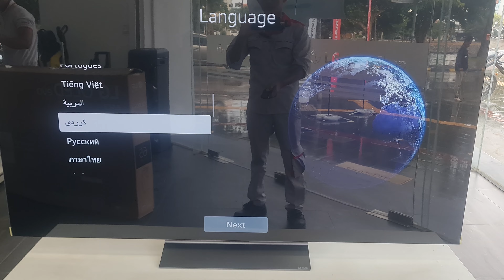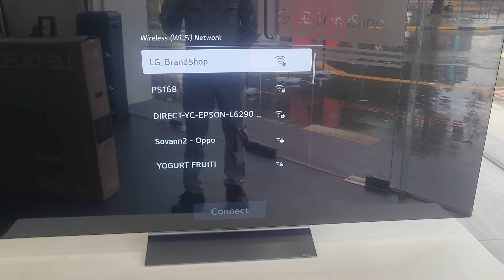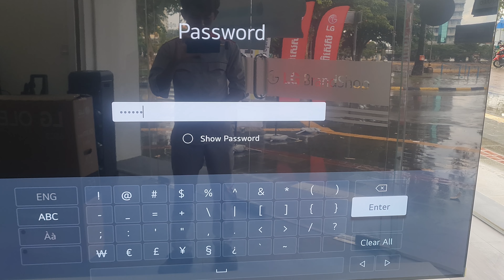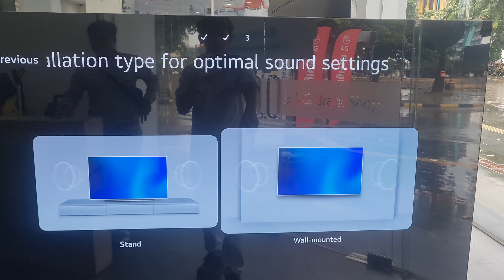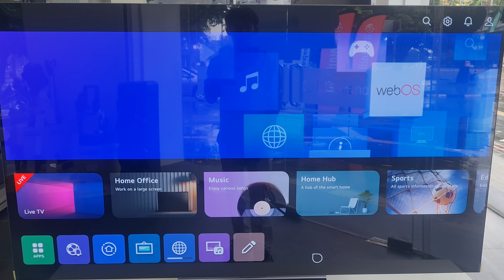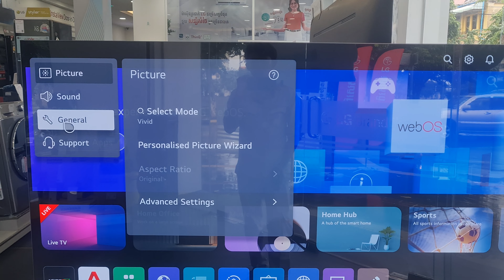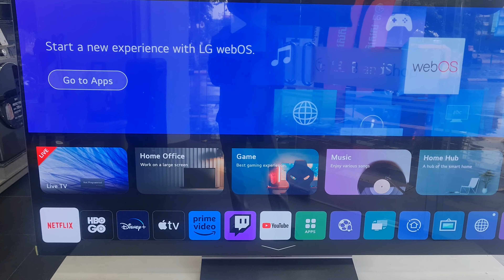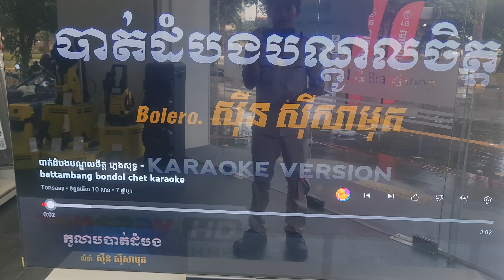របៀបតំឡើង TV LG OLED 65C3PSA.How to install LG OLED stand